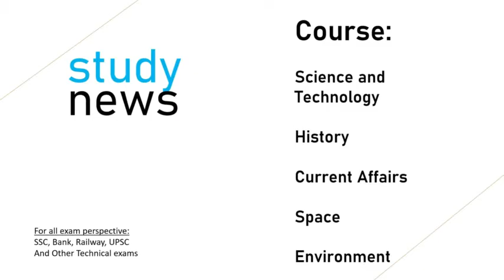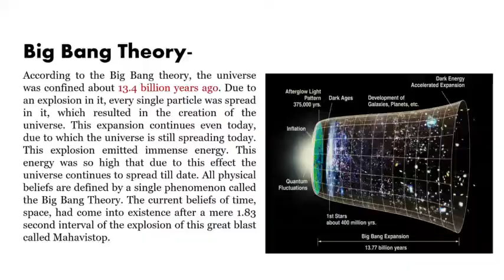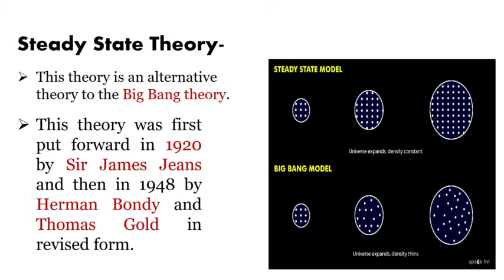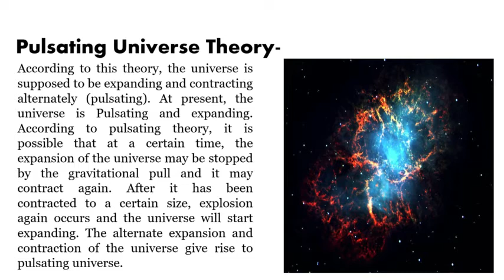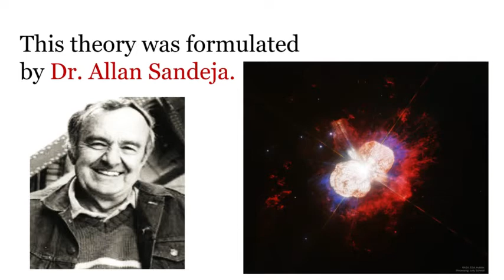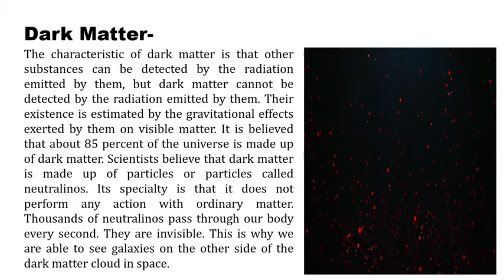The Universe ll ब्रह्माण्ड........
The universe is called whole time and space and its contents. The universe includes all planets, stars, galaxies, celestial bodies, the contents of the space between galaxies, non-cosmic particles, and all matter and all energy.
According to the Big Bang theory, the universe was confined about 13.4 billion years ago. Due to an explosion in it, every single particle was spread in it, which resulted in the creation of the universe. This expansion continues even today, due to which the universe is still spreading today. This explosion emitted immense energy. This energy was so high that due to this effect the universe continues to spread till date. All physical beliefs are defined by a single phenomenon called the Big Bang Theory. The current beliefs of time, space, had come into existence after a mere 1.83 second interval of the explosion of this great blast called Mahavistop.
The history of the beginning of the Big Bang theory has been written by George Lemaitre in modern physics. Lamantier was a Roman Catholic priest as well as a scientist. His theory was based on Albert Einstein's famous general theory of relativism. It was Edwin Hubble who stated in the year 1929 that all galaxies are shrinking from each other. The blast theory is based on two main assumptions. The first Physical law and the second Cosmic principle.